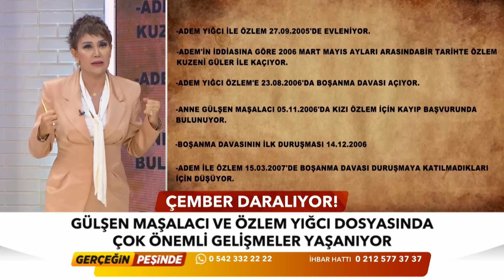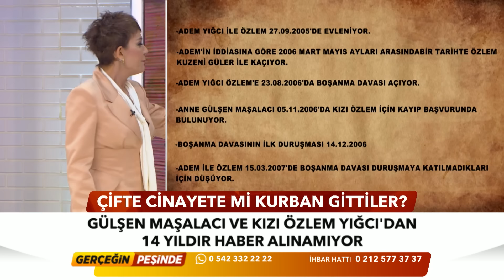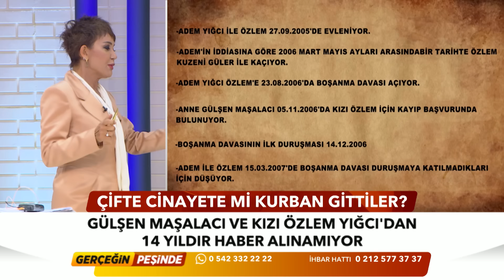Gerçeğin Peşinde 250. Bölüm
Hepsi Gerçeğin Peşinde'de!